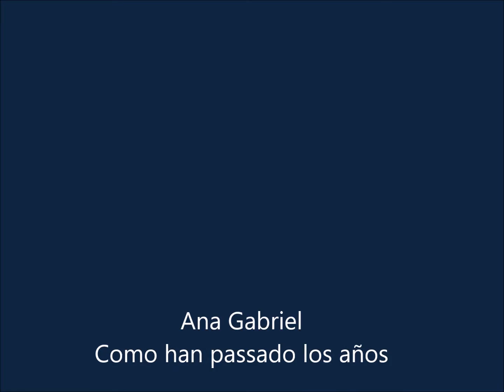Ana Gabriel - Como han passado los años